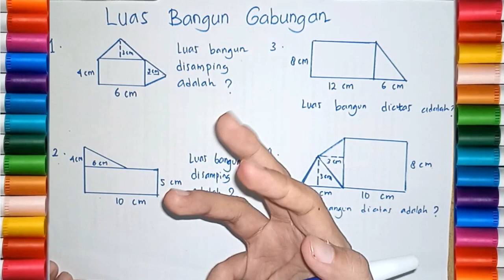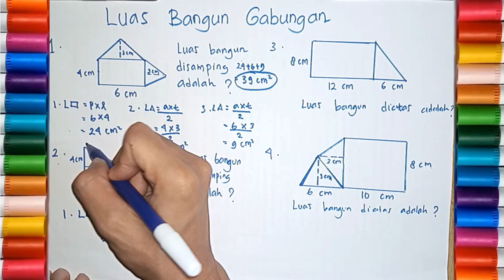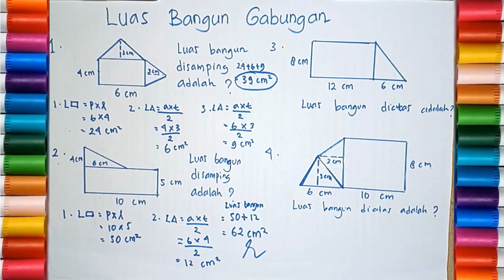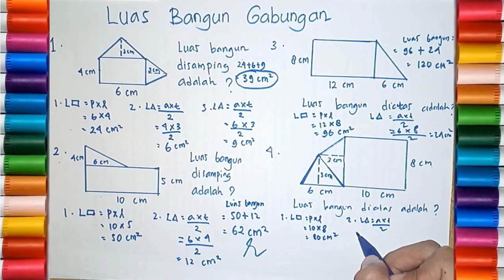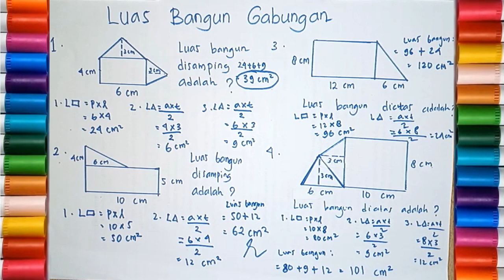BELAJAR MATEMATIKA KELAS 5 SD TENTANG MENGHITUNG LUAS GABUNGAN BANGUN PERSEGI PANJANG DAN SEGIITIGA